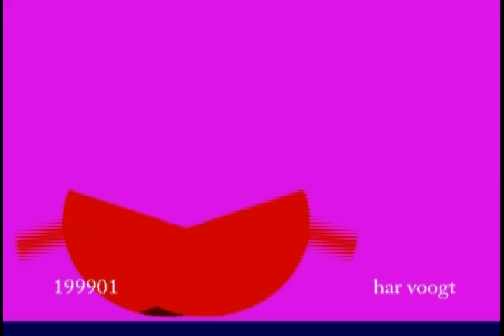schommel gedraaid007xt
Kinetic Art